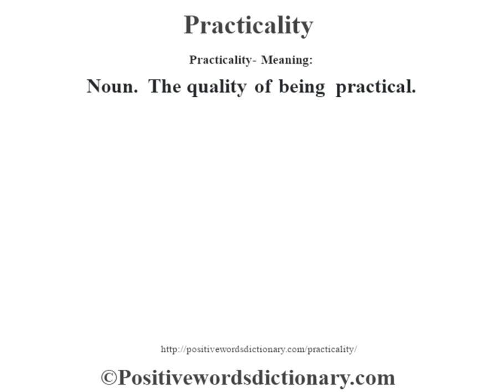Practicality definition | Practicality meaning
Practicality definition. Find out the meaning of Practicality and the meaning of many other positive words at positivewordsdictionary.com